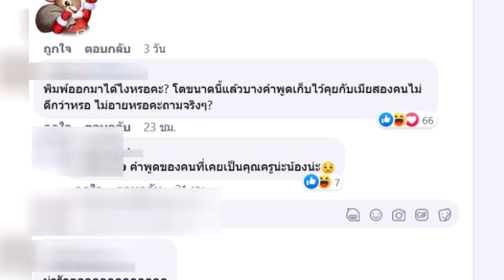วิจารณ์สนั่น หลังไพบูลย์ แสงเดือนโพสต์ จะทำทั้งคืน